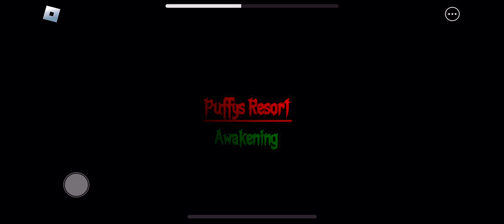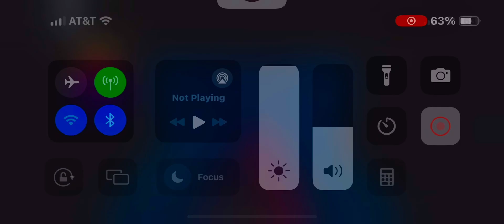Playing puffy resort chapter 1 in Roblox (full game)🏨🟠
Playing puffy resort chapter 1 in Roblox (full game)🏨🟠 it was so interesting and so awesome and amazing too